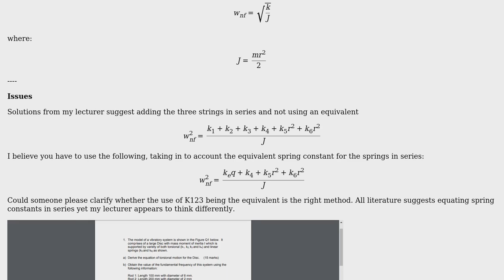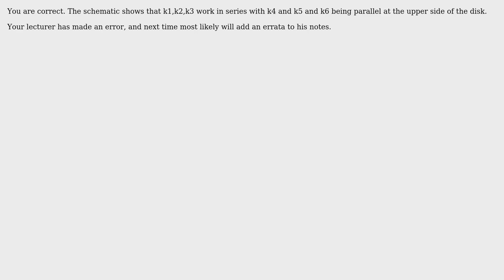Engineering: Moment of Inertia of a Rotor System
With thanks & praise to God, and with thanks to the many people who have made this project possible! | Content (except music & images) licensed under CC BY-SA | Music | Images & others | With thanks to user Wasabi user Liam Owens user kamran and the Stack Exchange Network Trademarks are property of their respective owners. You are responsible for your own actions.